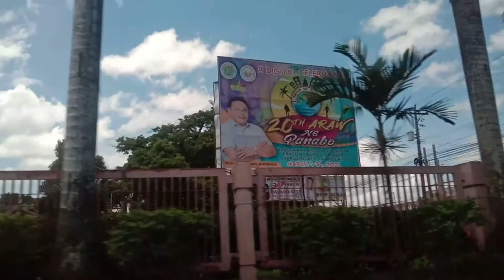Chow Spitz Vaccination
First Vaccination of a Chow Spitz puppy While being in our care.